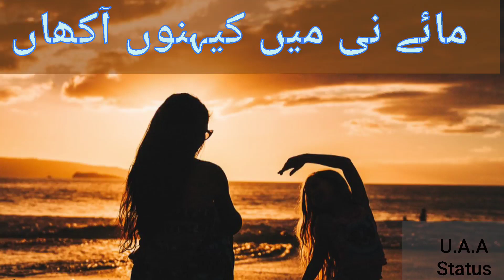Atif Aslam status |Mother 💕💕 status | WhatsApp status